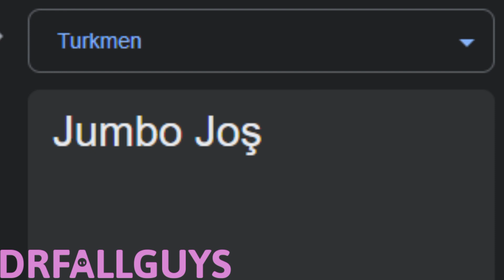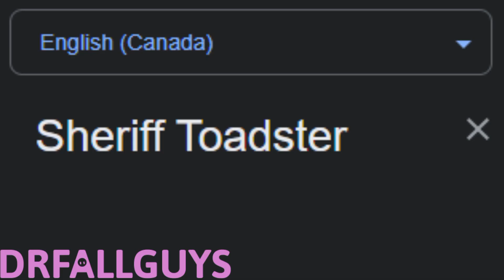Garten of Banban characters in different languages meme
Songlist:
1. (French) (Monaco) Léo Ferré - Les Tziganes
2. (Turkmen) Myahri - Aýterek-Günterek (Official Video)
3. (Spanish) (Chile) Christell - Dubidubidu
4. (Czech) Calin - Hannah Montana
5. (French) (Seychelles) Groupe Still Waters - Pas pleurer
6. (Turkish) (Türkiye) TARKAN - Şımarık
7. (Indonesian) SMVLL - Happy Ajalah (Official Music Video)
8. (English/Irish) (Northern Ireland) Master McGrath
9. (French) (Réunion) Tinn tout
10. (French) (Martinique) Ti Tak Isi

Next:
Megamind (Megamind)